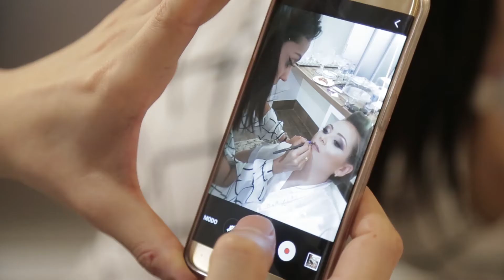Making Of - Angela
Campinas, 17 de Dezembro de 2016.

Local: Le Velmont
Fotografia: Rogério Policarpo